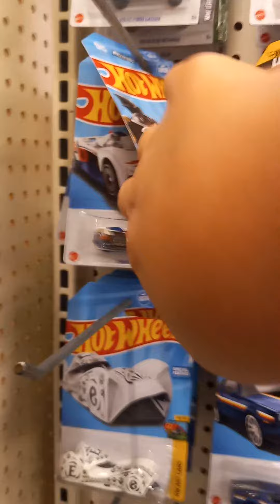More Hot Wheels hunting! (at the same Dollar Tree)